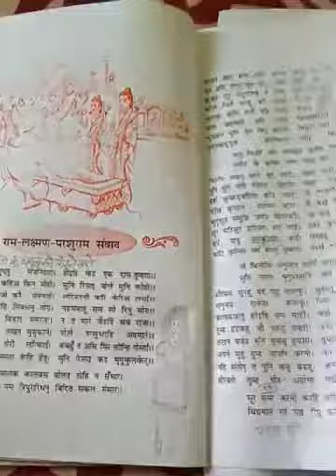10th Hindi chapter 2